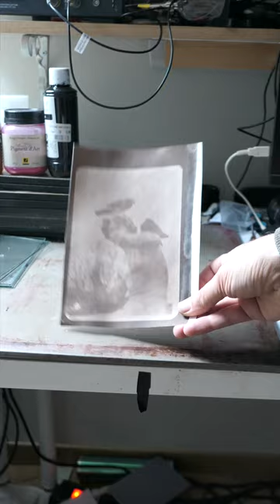Laptoprint - Direct photo paper contact print with laptop screen. Printing without printer !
Laptoprint with photo paper or X-ray film for alternative photography process (Van Dyck brown, cyanotype...).  How to print a photo or negative directly by contact with a laptop screen.